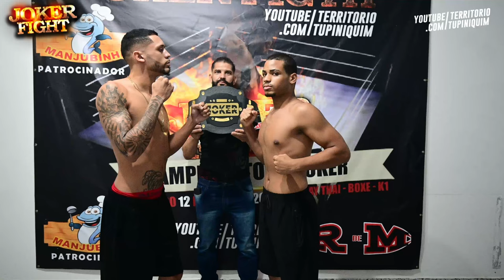Pesagem Joker FIght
Confira a pesagem para alguns dos combates da segunda edição doJoker Fight, que acontece neste sábado, 23, a partir das 15h na Joker Team, em Ibirité.